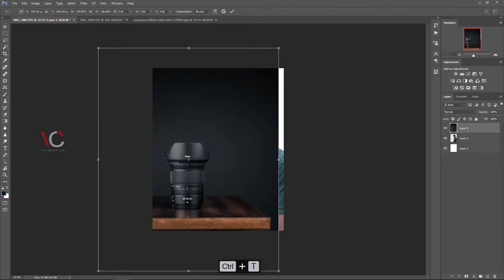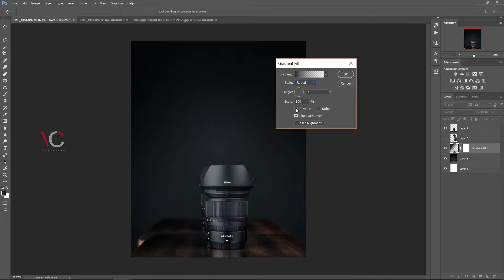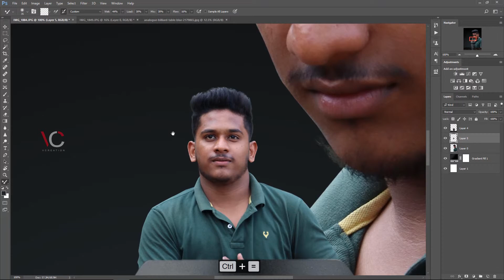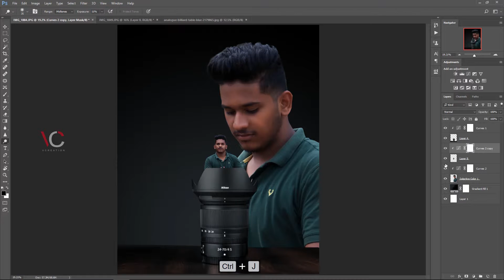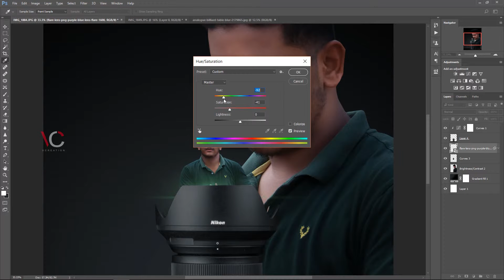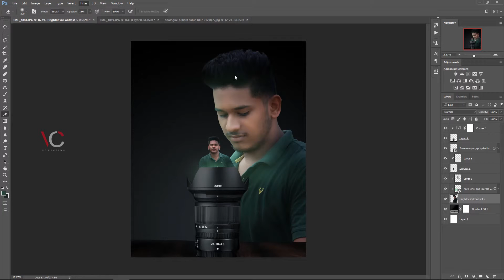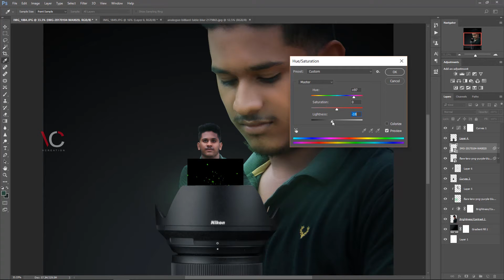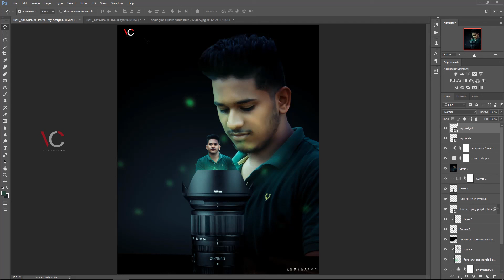creative lens concept photoshop manipulation tutorials | venkat creation | vcreation | vc